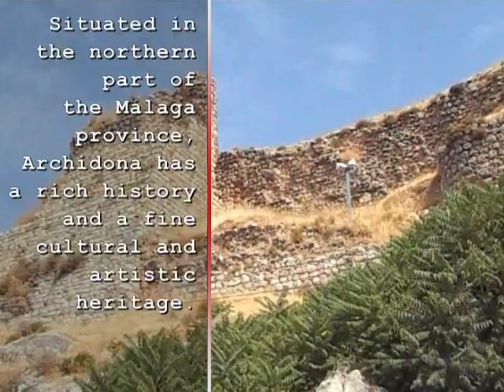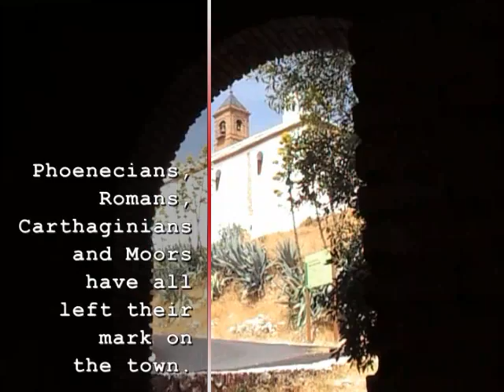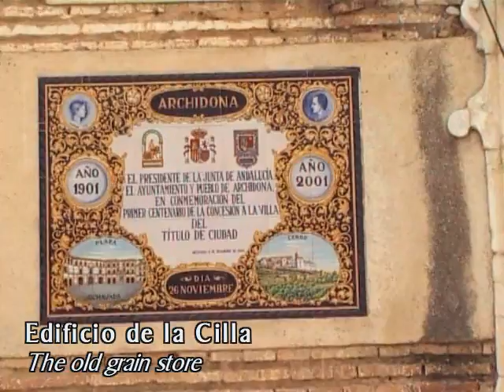Archidona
For the past three years, at the end of July, we have celebrated our friend Carol's birthday with a ''trip out''. This year we went to Archidona. A wonderful town, with a great architectural heritage and very hot at the end of July!